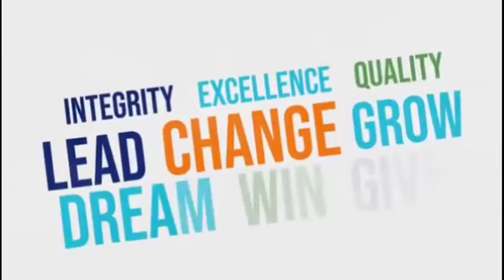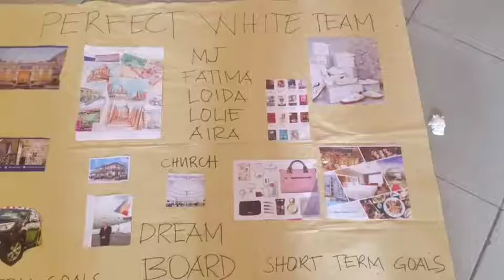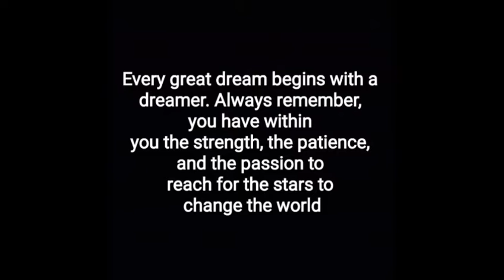Balayan batangas training vlog ang saya saya sa susunod dapat kasama kana aim global power talaga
Hi  we are  inviting  you to  be  a  become  a  business  partner  to  become  successful  in  our company  I hope  you're  trust  and  your  mindset  thank  you  for watching  don't  forget  to  share  or  like  this  video

My name  on  facebook  GASPAR FUENTES  AIRA